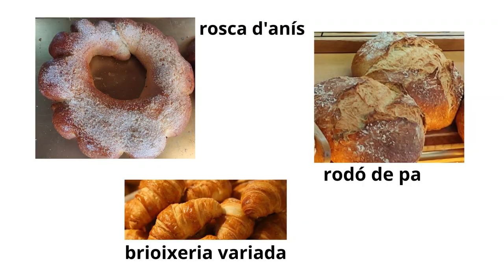Botigueja a Comerç Ral i ves a la Fleca Llerspa de Granollers